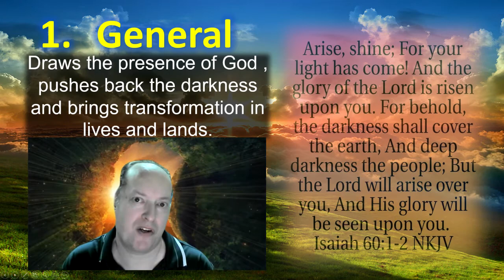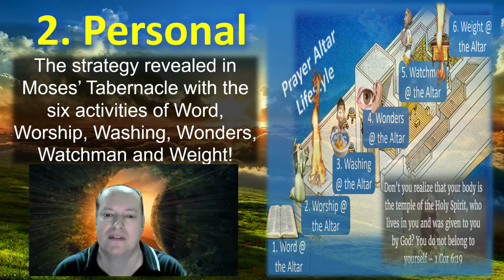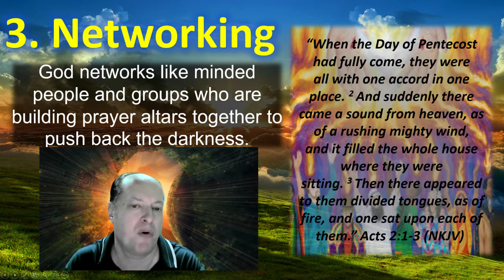ABC 3 in 3: S is for Strategic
In ABC 3 in 3 Pastor Tim looks at the ABCs of the Prayer Altar with one letter from A-Z each week. Each message is just three points in three minutes. This video looks at S is for Strategic.